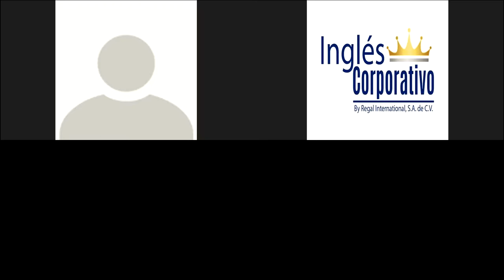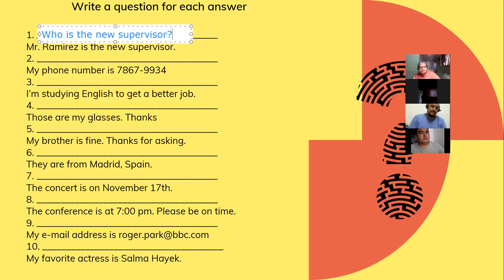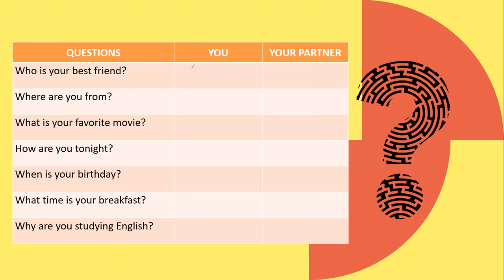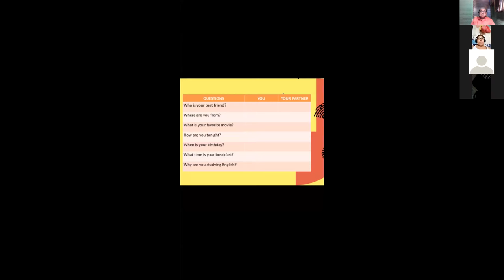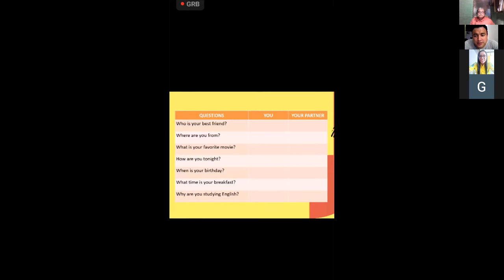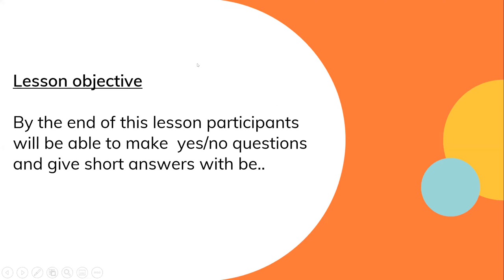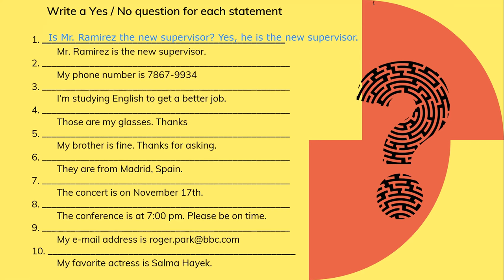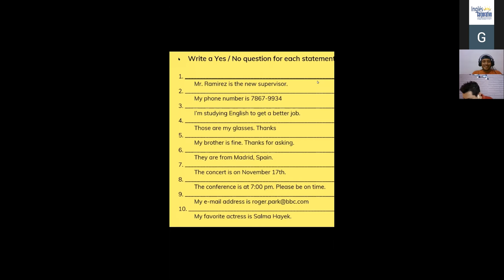Ingles Corporativo-Yes/No Questions with be